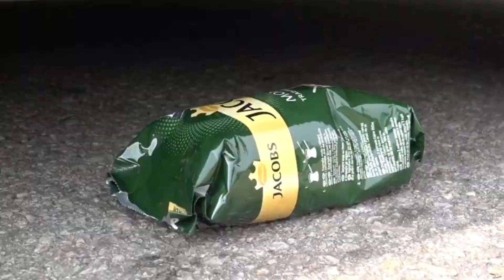Experiment Car vs Coca Cola, Fanta, Mirinda Balloons | Crushing Crunchy & Soft Things by Car | 05